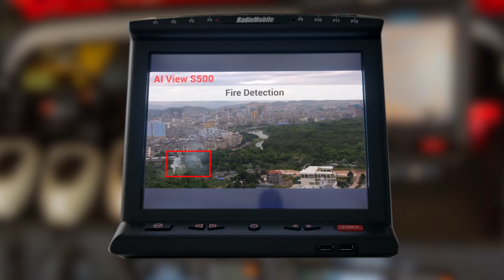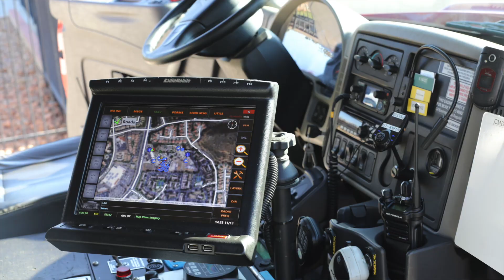First Responders 5G Smart City - Featured with HMT-1 and Qualcomm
Video produced for Qualcomm Smart Cities event with partner Radio Mobile.

Full video description (if needed)